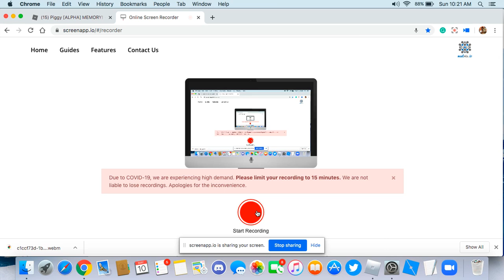Roblox Piggy Chapter 2[Station]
We escaped Chapter 1 so lets try to escape the station... But I noticed that the mother changed.